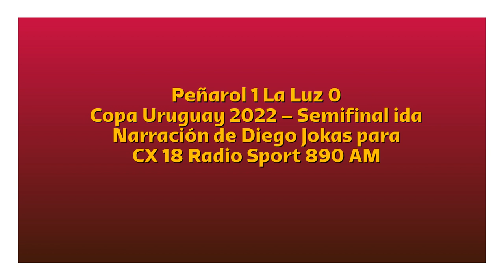Peñarol 1 La Luz 0 - Copa Uruguay 2022 (por Diego Jokas)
El gol de Menosse, por Diego Jokas y Martín Charquero para Sport 890.